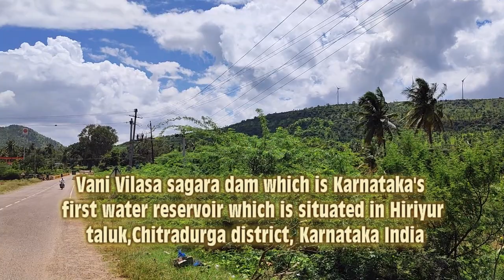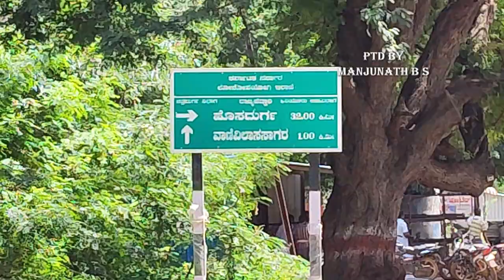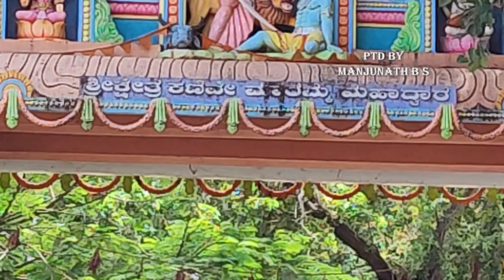Marikanive, Vani Vilasa Sagara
Vani Vilasa Sagara, popularly known as Mari Kanive (Kannada: ಮಾರಿ ಕಣಿವೆ) is a dam in Hiriyur Taluk, Chitradurga District, in the Indian state of Karnataka. It is located about 20 km south-westerly to Hiriyur, 32 km north-easterly to Hosadurga, 58 km south-easterly to Holalkere, 50 km northerly to Huliyar, 60 km southerly to Chitradurga, and 180 km north-westerly to Bangalore.

Vani Vilasa Sagara was built by the Mysore Maharajas pre-independence across the river Vedavathi. Vani Vilasa Sagara is the oldest dam in the state. The dam is an exquisite piece of architecture, an engineering marvel for that time. The dam irrigates a large area of the Deccan region of Central Karnataka, which is otherwise largely a dry land. It irrigates more than 100 km² of land in Hiriyur taluk through right and left bank canals. Vani Vilasa Sagara dam is also the source of domestic water for Hiriyur, Hosadurga Chitradurga and Challakere.
History
Vani Vilasa Sagara across the river Vedavathi was built by the Mysore Maharajas pre-independence. The project was initiated by the regent Queen Maharani Kempa Nanjammani Vani Vilasa Sannidhana who was a widow of Maharaja Chamaraaja Wadiyar. She is known for her exemplary social works. For the construction of this dam royals of Mysore had to pledge royal jewellery due to shortage of money, that is why it was named as "Vani Vilasa Sagara". The Mari Kanive irrigation project was initiated by Sir. Mark Cubbon, the British Resident of Mysore. Further improvements to the dam was initiated by Diwan Sheshadri Iyer in 1897 at the order of his Highness the Maharaja of Mysore Sri Krishnaraja Wadiyar IV. Vani Vilasa Sagara is higher than KRS dam of Mysore.